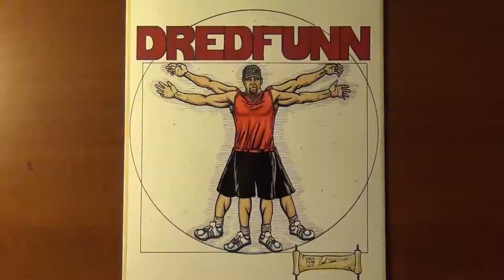McGregor Mayweather India Ink Painting and Dredfunn's Prediction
Time lapse videos of Ink Paintings

Comics are now available for $5 T-shirts are available of all my works for $25 and Prints for $10 + shipping where local pick up not available.
If you like my work please help me by being a patron of my work. A little from you means the world to me